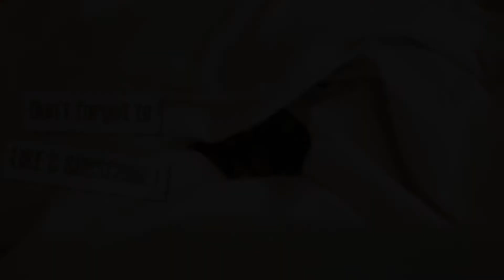The Original Spicy Korean Rice Cake Recipe (옛날 떡볶이 레시피) - A Perfect Late-night Snack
This spicy, sweet, and chewy rice cake is a perfect meal for brunch and late-night.
If you like spicy foods, try Tteokbokki at home.
You'll fall in love with it!

Ingredients:
Rice cake: 2 cups
Fish cake: 2 sheets
Green onion: 2
Anchovy broth/Water: 2 cups
Hot pepper flakes: 1½ tablespoons
Hot pepper paste: 1½ tablespoons
Soy sauce: 2 tablespoons
Sugar: 3 tablespoons
Sesame seed: ½ tablespoon (optional)
Boiled egg (optional)